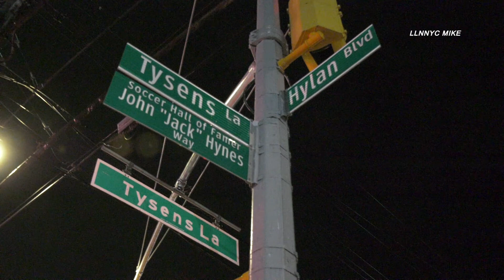Pedestrian Struck DOA in New Dorp, Staten Island | Tysens Ln and Hylan Blvd | 5.2.21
5.2.21 | Video by Mike Orpilla | NEW DORP, Staten Island- A pedestrian was struck and killed at the intersection of Hylan Blvd and Tysens Lane at around 9:51 pm Sunday. Vehicle operator remained on the scene and there are no suspected criminality. Pedestrian died at Staten Island University Hospital. Investigation is pending with the NYPD Highway Patrol.

Youtube.com/LoudLabsNewsNYC
StringersLive.com